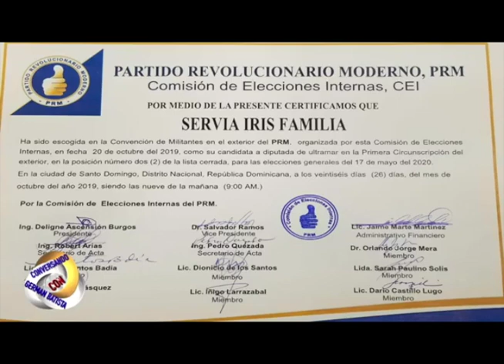Conversando Con German Batista 3